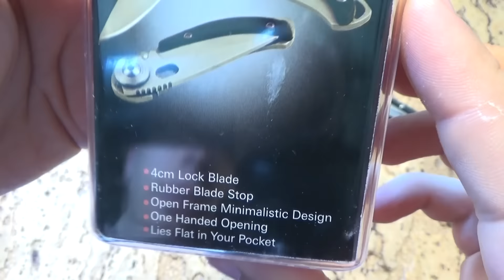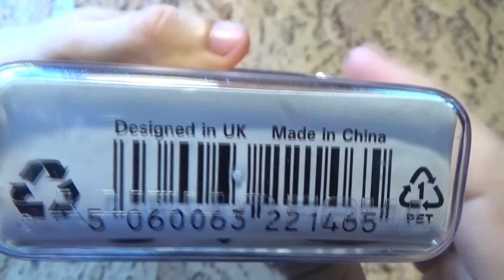Recenzja True Utility Skeleton Knife